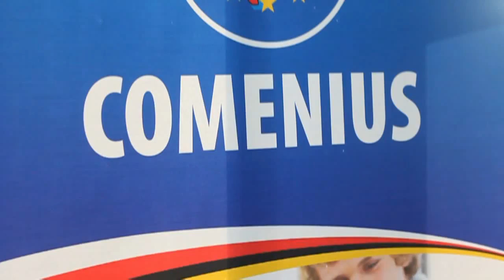Spanish-Polish song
Comenius 2012
Palma-Detmold-Rataje